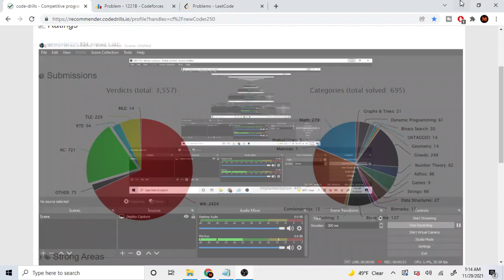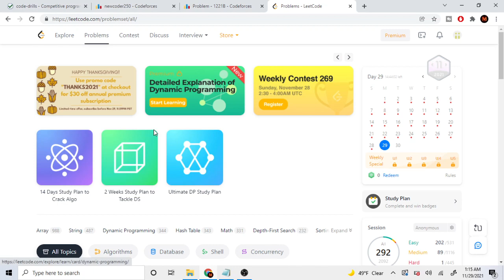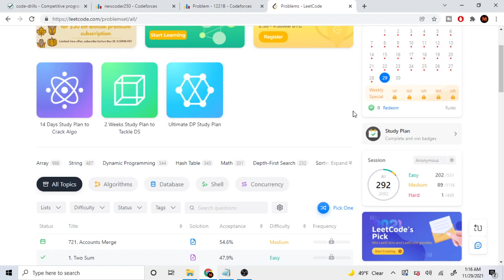Burnt out in competitive programming......